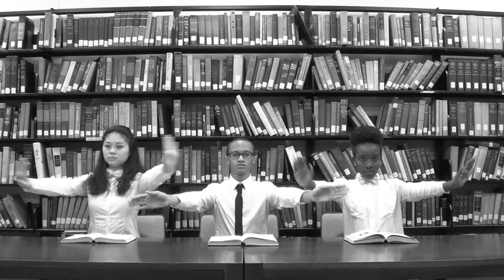"The Reading Room" - Choreography by Lorenzo Laing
Choreographed by: Lorenzo Laing '16
Filmed by: Nonny Okwelogu '15
Edited by: Lorenzo Laing '16
Dancers: Jessica Kariisa '16, Lorenzo Laing '16, Terry Zhu '16

Song: Zebra Katz - Ima Read (ft. Njena Reddd Foxxx)